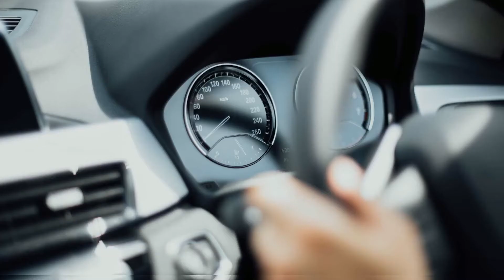Découvrez le SUV C5 Aircross !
Envie d'espace et de confort ? Nous vous présentons le SUV C5 Aircross ! 💥